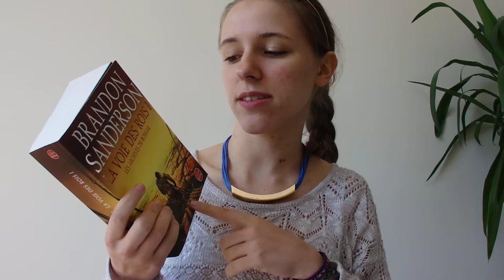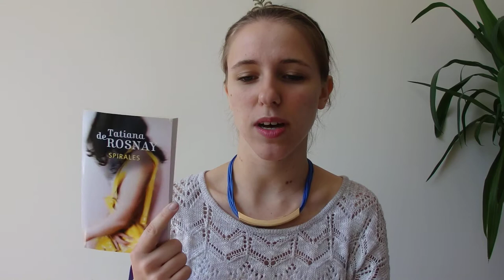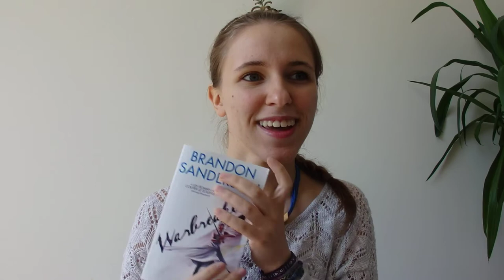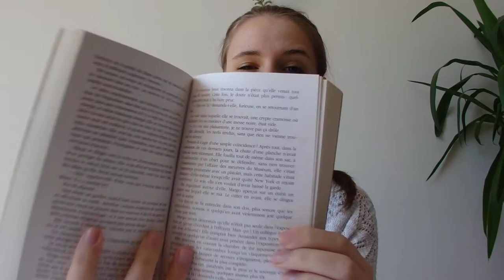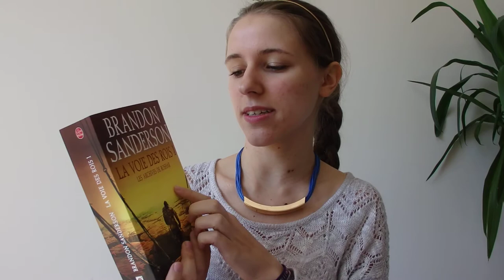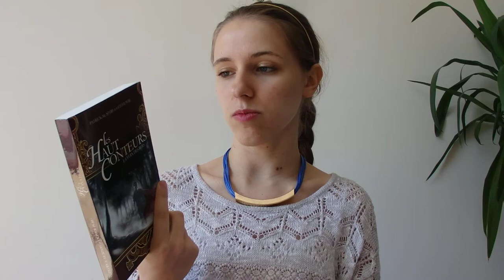Bilan des Lectures du mois - Mai 2015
Livres présentés dans la vidéo :
- Spirales, de Tatiana de Rosnay
- Warbreaker, de Brandon Sanderson
- Danse de Mort, de Preston & Child
- La Voie des Rois 1, de Brandon Sanderson
- L'extraordinaire voyage du fakir qui était resté coincé dans une armoire Ikéa, Romain Puértuolas
- La Voix des Rois (Les Haut Conteurs 1), Patrick McSpare & Olivier Peru

Je porte :
- Pull en maille : H&M
- Collier : Primark
- Headband : H&M
- Make up bouche : Stainiac, The Balm

Mon lien de parrainage Beautéprivée (articles de beauté de marques jusqu'à -80%)
Mon lien de parrainage Brandalley (vente privées mode-beauté-accessoire, grosses remises & 10€ offerts sans minimum d'achat) : sur demande par mail
Renseignements sur France Loisirs : demandez moi par mail :) (adresse ci-dessous)